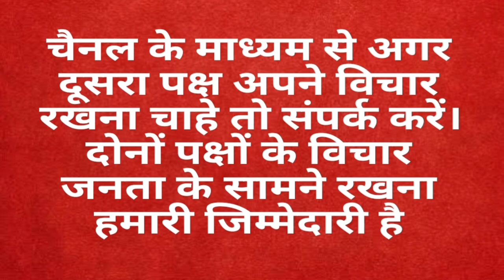मुंबई से फरुखनगर तक ले आया इंस्टाग्राम का प्यार फिर जो हुआ ❌❌❌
इंस्टाग्राम का प्यार

देखते रहिए HHS HARYANA NEWS हरियाणा की हर प्रकार की खबरें।

HHS HARYANA NEWS
HHS HARYANA NEWS news channel एच एच एस हरियाणा न्यूज़ चैनल पर राजनीतिक, मनोरंजन, बॉलीवुड, व्यापार और खेल में नवीनतम समाचारों को शामिल करता है। एच एच एस हरियाणा न्यूज़ की लाइव खबरें और ब्रेकिंग न्यूज़ के लिए बने रहे।

video editing:-payal yadav